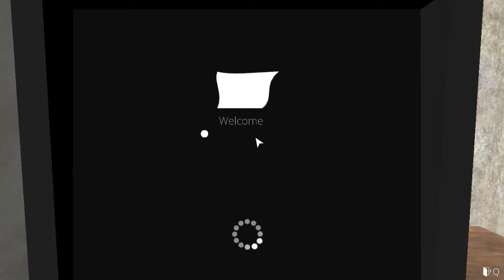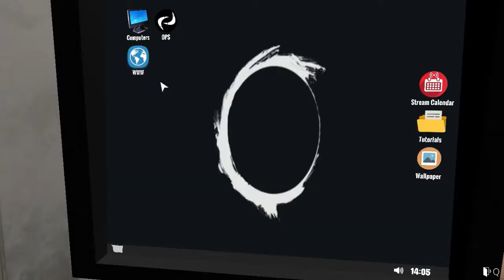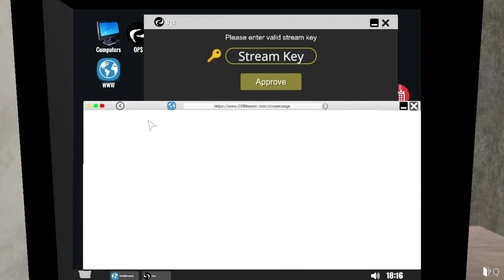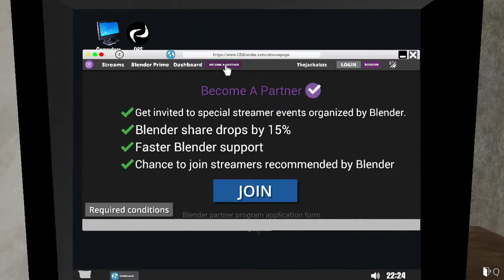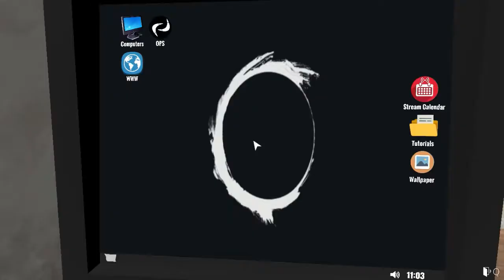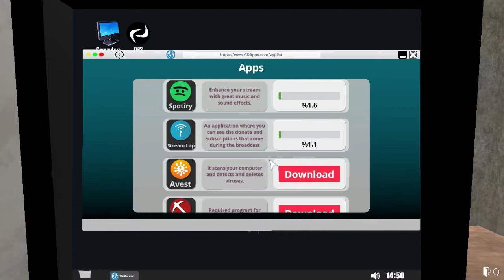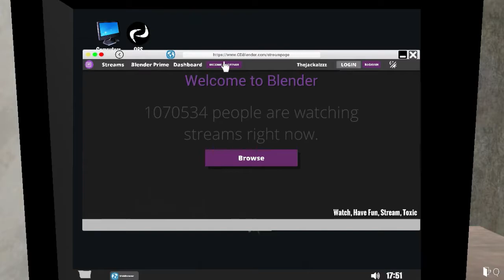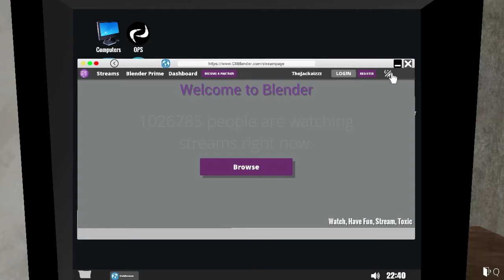Streamer Nyambi Jadi Pemulung - Streamer Life Simulator Indonesia Eps 02 || Jack-Play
Jadi streamer itu bukan hal mudah, Jackalz harus jadi pemulung agar dia bisa bertahan hidup dari kerasnya dunia, apa yang akan terjadi selanjutnya? tonton terus videonya...!

:D